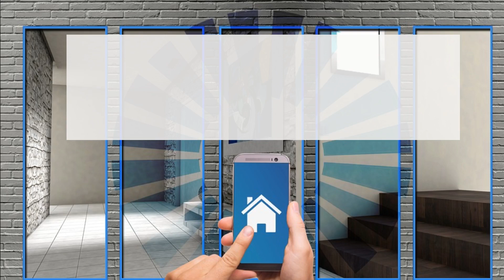Sostenibilità in cucina: alcuni consigli per vivere “green”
Sostenibilità in cucina: i consigli per vivere “green”

Una cucina più green è possibile: ecco una serie di suggerimenti per vivere la cucina in modo sostenibile